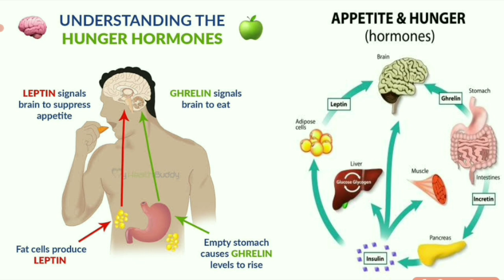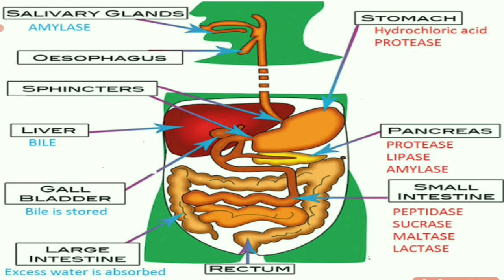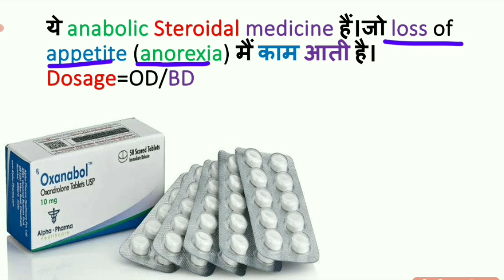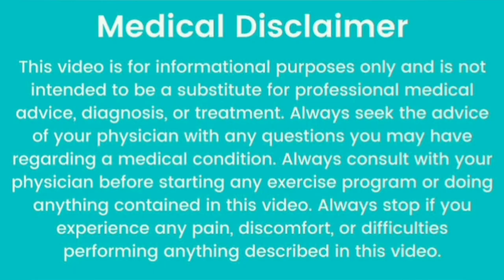भूख को बढ़ाने वाली दवाईयां/वजन को बढ़ाने वाली सभी दवाईयां/भूख/वजन को बढ़ाने वाली दवाईयां/सभी दवाईयां